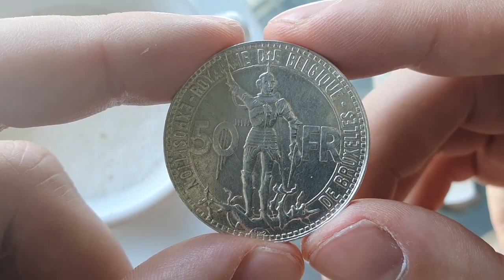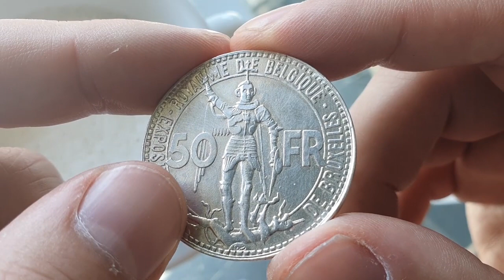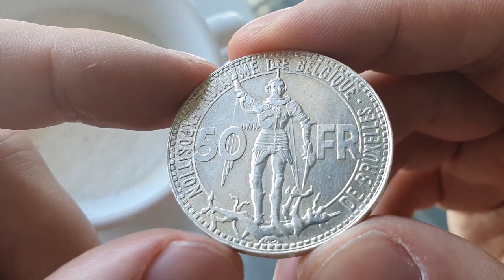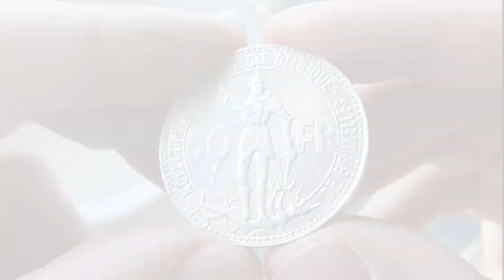Prikaz srebrnjaka: Belgija 50 franaka 1935. Expo Bruxelles i 100. obljetnica belgijskih željeznica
U ovom videu govorimo o jednoj belgijskoj kovanici. Radi se o prigodnom srebrnjaku od 50 franaka iz 1935. godine posvećenom dvjema prigodama: Svjetskoj izložbi u Bruxellesu 1935. i 100. obljetnici belgijskih željeznica. Na licu kovanice je prikaz Sv. Arkanđela Mihovila (Mihaela), a na naličju je prikazana Palais des Expositions (Palača izložbi) na Heyselu. Ovo je vrlo neobična i zanimljiva kovanica, jer obilježava dvije prigode, a stilski je zanimljiv i prikaz Sv. Arkanđela Mihovila koji je inače izrađen kao vjetrokaz na tornju zgrade gradske vijećnice u Bruxellesu. Ovaj video je snimljen u najvišoj kugli Atomiuma, poznate znamenitosti u Bruxellesu.

Ovaj video je snimljen u lipnju 2023. godine i izrađen je za dokumentarno-edukativne svrhe.

O VIDEU
ˇˇˇˇˇˇˇˇˇˇˇˇ

PODRŠKA KANALU
ˇˇˇˇˇˇˇˇˇˇˇˇˇˇˇˇˇˇˇˇˇˇˇˇˇˇ